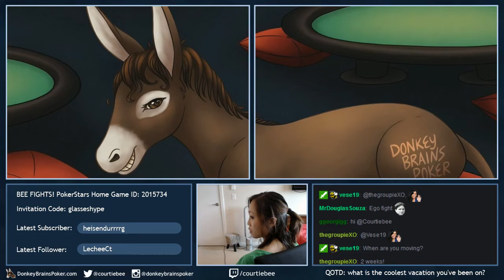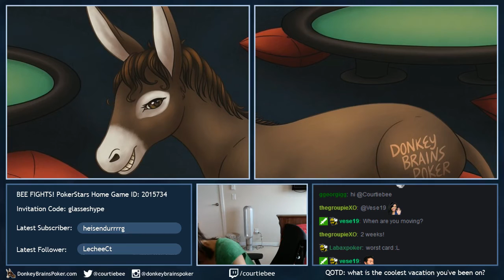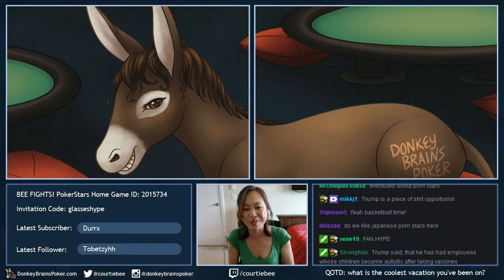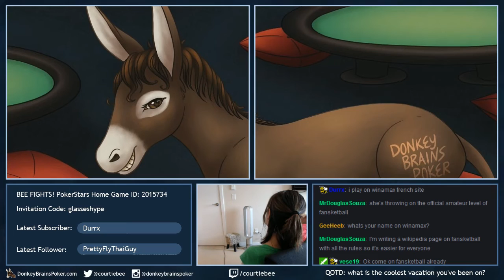FANSKETBALL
While streaming poker on Twitch, my viewers challenge me to throw some stuff into my rotating fan. It eventually turned into a game of "fansketball"...

"She's throwing on the official amateur level of fansketball" - MrDouglasSouza